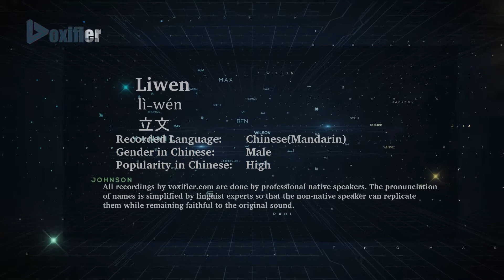How to Pronunce Liwen (Lì-Wén, 立文) in Chinese (Mandarin) - Voxifier.com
This is the Chinese (Mandarin) pronunciation, gender, and phonetics recording of the name Liwen (立文, Lì-Wén). The same name may exist in other languages with different pronunciations. Check the meaning of name along with other possible pronunciations or similar names for free Voxifier uses the help of expert linguists to simplify pronunciations by replacing some special sounds with sounds more commonly available across all languages.